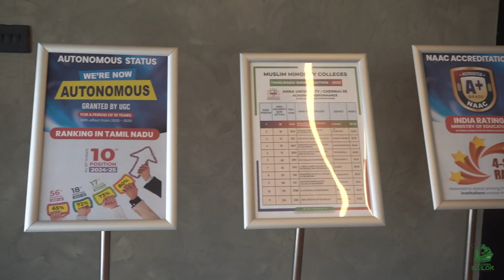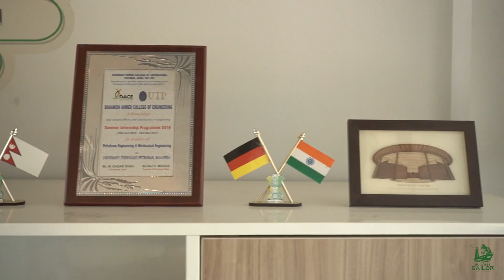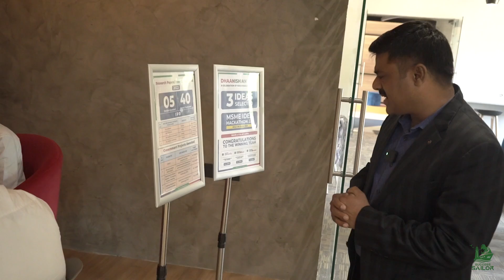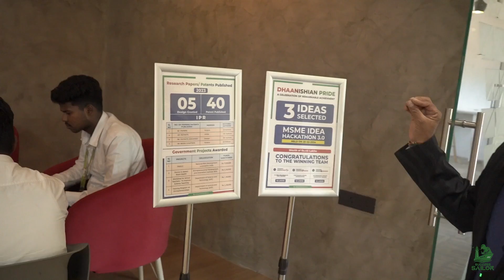DHAANISH(DACE)Chennai |The Untold Truth| Hear from Students|Lowest Fee|Quality|Infra|Campus life -3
Unveiling the Truth about Dhaanish Ahmed College of Engineering, Chennai"
Dhaanish Ahmed College of Engineering (DACE), Chennai, is an institution that has garnered attention for its commitment to providing quality education in engineering. Let's delve into the untold truth about DACE, hear from students, and explore the benefits of studying here.

What Students Say:
- *"DACE has a faculty that's really supportive and knowledgeable. They help us understand complex concepts and make learning fun."*
- *"The college has modern infrastructure, including well-equipped labs and workshops, which gives us hands-on experience."*
- *"I appreciate the affordable fees structure. It's really helpful for students like me who are looking for quality education without a hefty price tag."*

Lowest Fees:
- *Competitive Fees*: DACE offers a competitive fees structure, making it an attractive option for students seeking quality education.
- *Scholarships and Financial Aid*: The college provides scholarships and financial aid to deserving students, further reducing the financial burden.

Why Choose DACE?
- *Experienced Faculty*: The faculty at DACE comprises experienced professionals who are passionate about teaching and mentoring.
- *Industry-Relevant Curriculum*: The curriculum is designed to meet industry needs, ensuring students are job-ready.
- *Strong Industry Connections*: DACE has established connections with top companies, providing students with opportunities for internships and placements.

Campus Life:
- *Diverse Student Community*: The college has a diverse student community, fostering a vibrant and inclusive environment.
- *Extracurricular Activities*: DACE offers opportunities for students to participate in sports, cultural events, and clubs, promoting overall growth and development.

Placements:
- *Good Placement Record*: DACE has a good placement record, with many students securing jobs in top companies.
- *Industry Partnerships*: The college has partnerships with leading companies, providing students with opportunities for internships and placements.